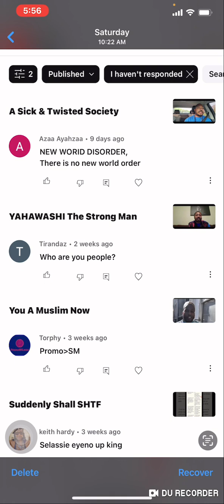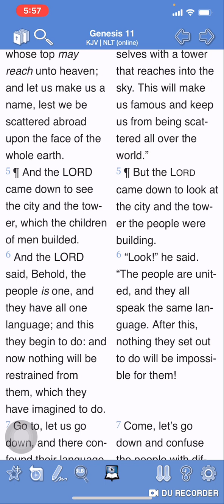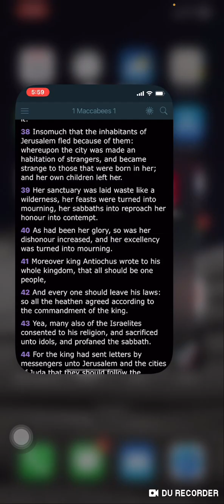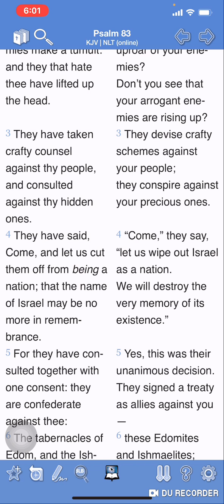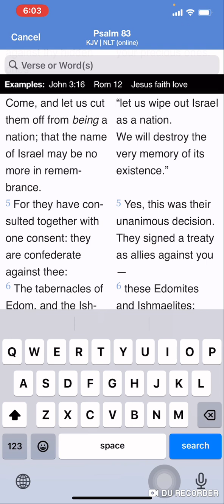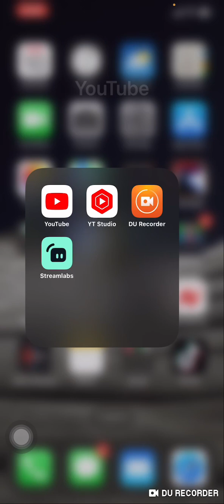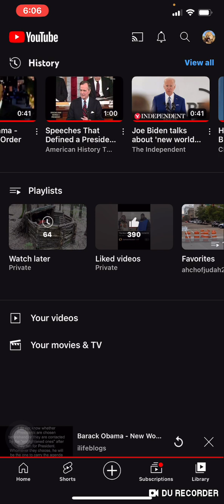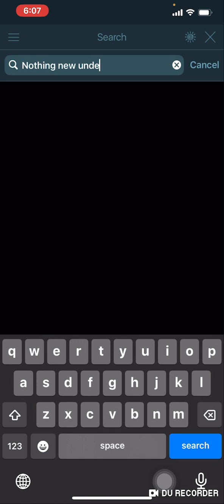A New World